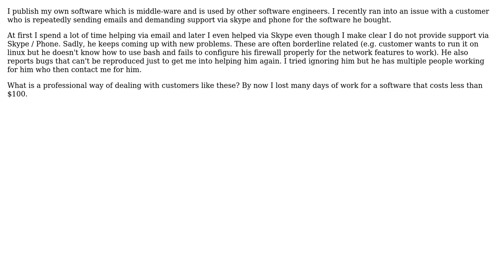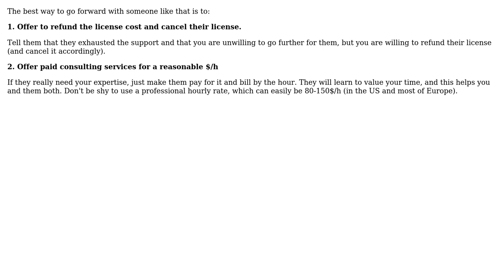Software Engineering: How to deal with endless support requests?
With thanks & praise to God, and with thanks to the many people who have made this project possible! You are responsible for your own actions.